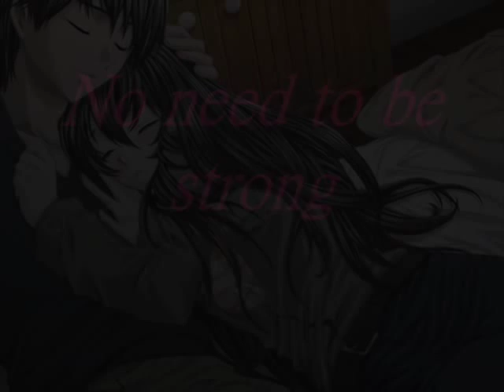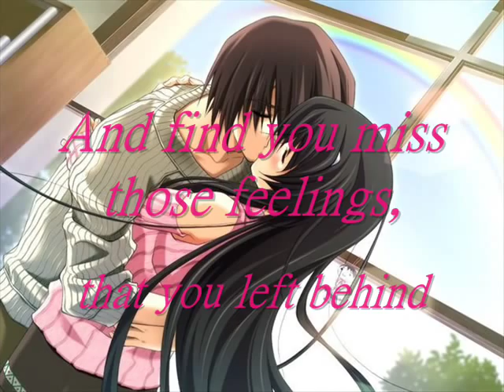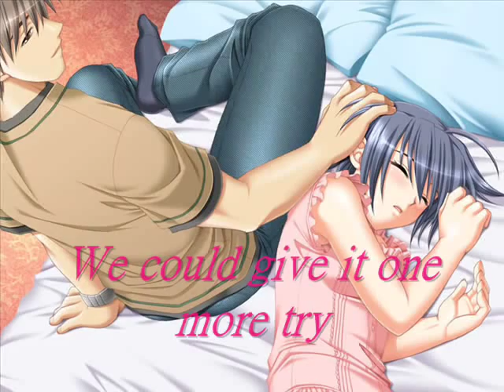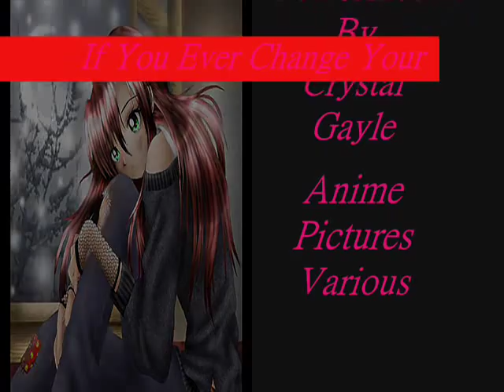If You Ever Change Your Mind - Crystal Gayle - Anime Love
A slide show I've put together to this song. I've been addicted to this song so I was inspired to make the slide show in tribute I guess. Hope you enjoy it!

Edit: I feel really stupid. This is proof you should check your work people. There are word errors or omissions in this video. I can't be bothered to change it and edit. So I'll let you play spot the error XD More fun!